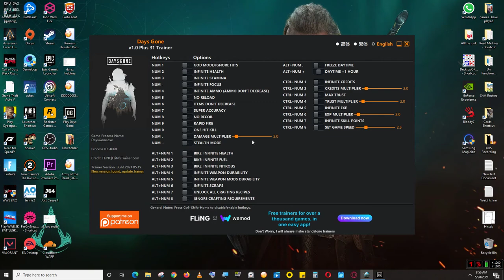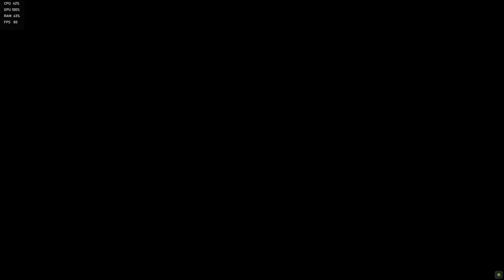Days Gone - Walkthrough - Part 10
GPU: GeForce RTX 2060 SUPER
CPU: Intel(R) Core(TM) i7-9700K CPU @ 3.60GHz
Memory: 16 GB RAM (15.94 GB RAM usable)
Current resolution: 1920 x 1080, 60Hz